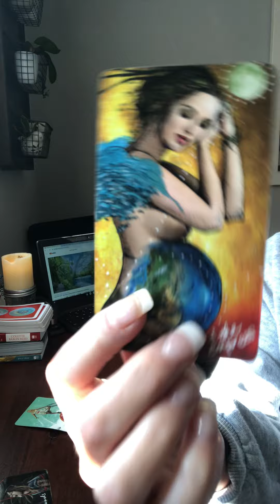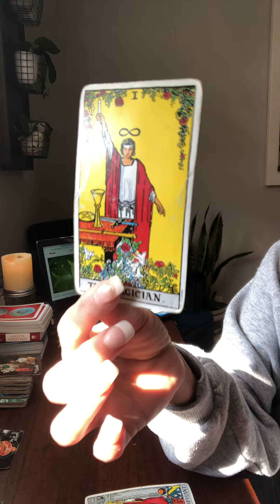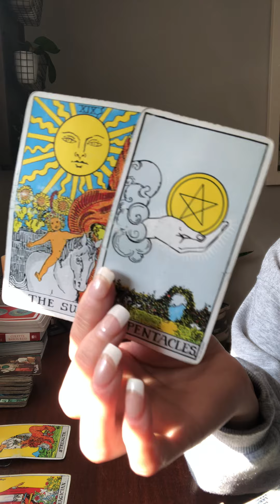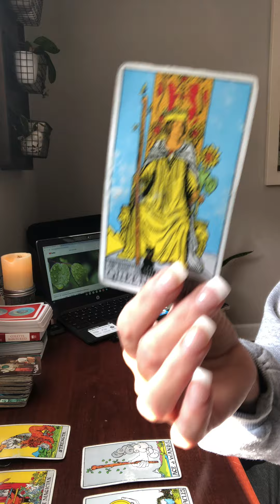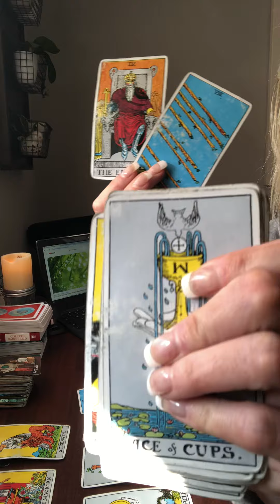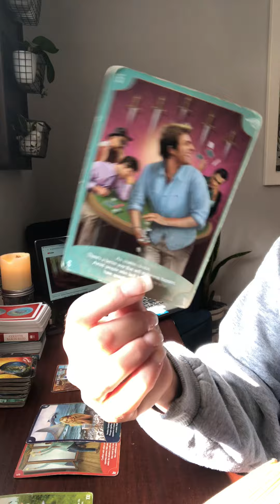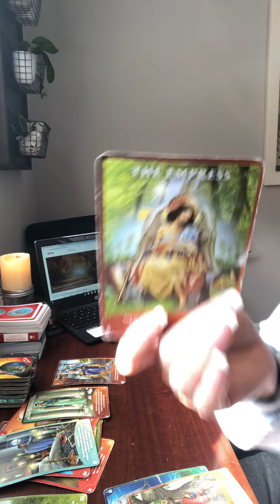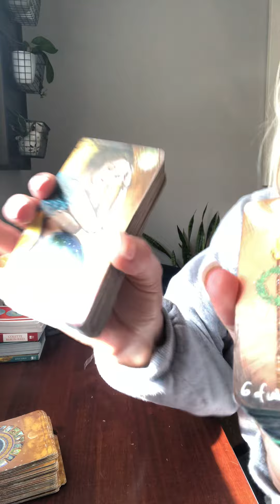7/8 YOU ARE DESTINED FOR GREATNESS!⭐️⭐️⭐️⭐️